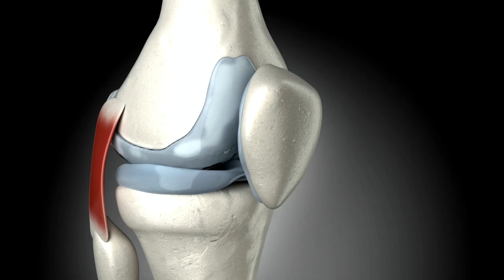Αρθριτικά: προσοχή με αυτές τις τροφές!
Χαίρετε, ονομάζομαι Στέλιος Πανταζής, είμαι γιατρός εξειδικευμένος στην ιατρική διατροφολογία και στις διαταραχές του μεταβολισμού και σήμερα θα ήθελα να σας προειδοποιήσω για τις τροφές που πρέπει να αποφεύγετε αν έχετε πόνους στις αρθρώσεις σας.

Οι μελέτη αφορά την οστεοαρθρίτιδα, δηλαδή τους πόνους που εμφανίζονται στις αρθρώσεις με τα χρόνια. Έχει υπολογιστεί ότι περίπου οι μισοί άνθρωποι μετά τα 60 αναφέρουν αρκετά συχνά πόνο στις αρθρώσεις ή έχουν διαγνωστεί με οστεοαρθρίτιδα. Αν έχετε πόνο στις αρθρώσεις ή έχετε διαγνωστεί με οστεοαρθρίτιδα, είναι σημαντικό να αποφεύγετε αυτές τις τροφές, γιατί οι μελέτες έχουν δείξει ότι με αυτό τον τρόπο μειώνονται οι πόνοι. Μάλιστα υπάρχουν πολύ αξιόλογα δεδομένα που δείχνουν ότι αυτές οι τροφές επιταχύνουν την καταστροφή των αρθρώσεων. Άρα, είναι εξαιρετικά σημαντικό να τις αποφεύγεται, αν θέλετε να προστατέψετε τις αρθρώσεις σας και να μην πονάτε. Η μελέτη βασίζεται σε μια μελέτη που δημοσιεύτηκε το 2020 και παρακολούθησε 2757 συμμετέχοντες για 6 χρόνια. Ο σύνδεσμος της μελέτης είναι στην περιγραφή από κάτω μου. Θα παρουσιάσω με σειρά από τις λιγότερο βλαβερές στις πιο βλαβερές. Δηλαδή, οι τροφές προς το τέλος της λίστας είναι οι πιο επιβαρυντικές για τις αρθρώσεις σας. Ας τις δούμε.

Πλήρη γαλακτοκομικά. Έχει γίνει πολύς λόγος σχετικά με τα γαλακτοκομικά, σχετικά με το αν είναι καλά για την υγεία μας ή όχι και φαίνεται ότι η απάντηση είναι ότι εξαρτάται. Στη μελέτη δεν διαφοροποιείται αν τα γαλακτοκομικά που έχουν περιορισμένα λιπαρά δημιουργούν πρόβλημα ή όχι, άρα δεν είναι ξεκάθαρο αν μπορεί κάποιος να τα καταναλώνει. Σε σχέση όμως με την οστεοαρθρίτιδα, αν πάσχετε από οστεοαρθρίτιδα καλό είναι να αποφεύγεται τουλάχιστον τα πλήρη γαλακτοκομικά.
Έτοιμες σάλτσες. Οι έτοιμες σάλτσες περιέχουν πολλά λιπαρά που συχνά προέρχονται από χαμηλής ποιότητας λάδια που συχνά έχουν υποστεί και επεξεργασία. Οι ελαφριές σάλτσες με ντομάτα, λεμόνι, ξύδι και ελαιόλαδο είναι η μόνη επιλογή σας για να προστατεύσετε τις αρθρώσεις σας.
Γλυκά. Τα γλυκά περιέχουν πολλά συστατικά που όλοι ξέρουμε ότι καλό είναι να τα καταναλώνουμε με μέτρο. Δυστυχως, όταν συνυπάρχουν όλα μαζί σε μεγάλες ποσότητες είναι αναμενόμενο να κάνουν κακό στην υγεία μας και στις αρθρώσεις μας.
Σνακ: Στην μελέτη, ο όρος σνακ περιλαμβάνει όλα αυτά τα διατροφικά σκουπίδια που βρίσκει κάποιος σε σακουλάκια και δεν πρέπει να τρώμε σχεδόν ποτέ, όπως γαριδάκια, κρακεράκια, αλμυρά και άλλα τέτοια. Ανάμεσα στα πολλά βλαβερά που κάνουν στον οργανισμό μας, συντελούν και στην καταστροφή των αρθρώσεών μας.
Αβγα. Τα αβγά παραμένει μια αμφιλεγόμενη τροφή, που σε πολλές μελέτες θα δείτε ότι δεν είναι βλαβερά, σε άλλες τόσες ότι είναι βλαβερά και σε άλλες ότι είναι ωφέλιμα. Ανάλογα τι μετράμε κάθε φορά ή πως ορίζεται η κατανάλωση και σε ποιο πλαίσιο γίνεται η κατανάλωσή τους, τα αποτελέσματα είναι διαφορετικά. Πάντως, αν η υγεία των αρθρώσεων σας είναι κάτι σημαντικό για εσάς καλό είναι να μετριάσετε ή και να διακόψετε της κατανάλωσή τους.
Αναψυκτικά με ζάχαρη. Άλλο ένα συστατικό της διατροφής που πρέπει να απουσιάζει τελείως από αυτήν είναι τα αναψυκτικά. Δεν υπάρχει μελέτη που να μην τονίζει πόσο σημαντικό είναι να μην τα πλησιάζουμε για οποιοδήποτε πρόβλημα υγείας θέλουμε να αποφύγουμε. Αν αγαπάτε τις αρθρώσεις σας, μείνετε μακριά.
Μαργαρίνη: Η μαργαρίνη, που δυστυχώς μερικοί ακόμα επιμένουν ότι κάνει καλό στην υγεία μας ή ότι δεν κάνει τόσο κακό, είναι μια κακή ιδέα για κατανάλωση αν κάποιος θέλει να προστατεύσει τις αρθρώσεις του. Στην κατηγορία λίπη και έλαια το ελαιόλαδο αποτελεί την αυτονόητη επιλογή. Είναι εντυπωσιακό ότι έχουν μιλήσει ήδη για αρκετές βλαβερές τροφές και ακόμα είμαστε στα μισά!
Πίτσα. Δεν καταλαβαίνω γιατί συχνά σε τέτοιου τύπου μελέτες η πίτσα διαφοροποιείται, αφού τα περισσότερα συστατικά της είναι επιβλαβή, λογικό είναι να είναι και η ίδια επιβλαβή για τις αρθρώσεις. Τα αυτονόητα.
Πουλερικά. Ίσως να σοκάρει μερικούς το γεγονός ότι τα πουλερικά, δηλαδή το κοτόπουλο και η γαλοπούλα, κάνουν μεγαλύτερο κακό στις αρθρώσεις απ’ ότι η πίτσα, αλλά έτσι φάνηκε σε αυτή τη μελέτη. Μπορώ να πω ότι και εγώ, που δεν έχω σε μεγάλη εκτίμηση το κοτόπουλο, σοκαρίστηκα που είδα το κοτόπουλο να θεωρείτε χειρότερο για τις αρθρώσεις απ’ ότι η πίτσα, τα αναψυκτικά και τα γλυκά. Έτσι συμπαίραναν όμως οι ερευνητές αυτής της μελέτης και σας το μεταφέρω. Φαίνεται ότι και το κοτόπουλο καταστρέφει τις αρθρώσεις σας. Πολύ απ’ ότι φαίνεται!
Κόκκινο κρέας. Το κρέας από θηλαστικά, που πρακτικά σημαίνει χοιρινό και μοσχάρι, καθώς στην Αμερική όπου έγινε η μελέτη η κατανάλωση αμνοεριφίων είναι μηδαμινή,